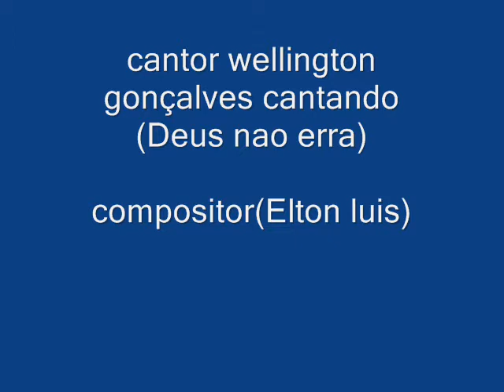deus nao erra.wmv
cantor wellington gonçalves ,,cantando (Deus nao erra) compositor(Eltom luis)